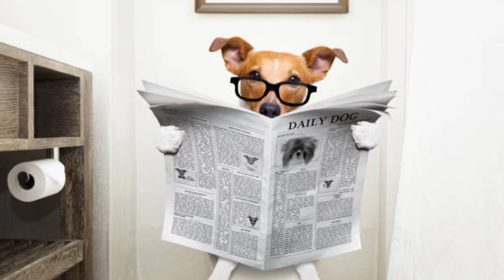Cute and funny dogs